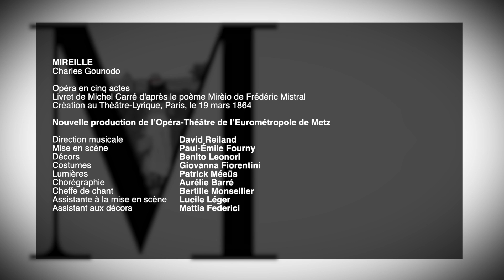MIREILLE / GOUNOD / Opéra / Bande-Annonce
Inspiré du poème de Frédéric Mistral, prix Nobel de littérature, l'opéra de Gounod nous plonge au coeur de la Provence. Mireille, fille d'un riche métayer, est amoureuse de Vincent, fils d'un simple vannier. Mais son père a décidé de la marier au bouvier Ourrias. Jaloux, celui-ci blesse grièvement Vincent, le laissant pour mort. Mireille décide de partir en pèlerinage aux Saintes-Maries pour obtenir sa guérison mais, à son arrivée, elle meurt dans les bras de Vincent après une marche épuisante dans le désert brûlant de la Crau. Une tragédie provençale d'une grande force émotionnelle et un magnifique portrait de femme.

Direction musicale : David Reiland
Mise en scène : Paul-Émile Fourny
Décors : Benito Leonori
Costumes : Giovanna Fiorentini
Lumières : Patrick Méeüs
Chorégraphie : Aurélie Barré
Cheffe de chant : Bertille Monsellier

Mireille : Gabrielle Philiponet
Vincent : Julien Dran
Ourrias : Régis Mengus
Ramon : Pierre-Yves Pruvot
Taven : Vikena Kamenica
Vincenette : Ana Fernández Guerra*
Ambroise / Le Passeur : Bertrand Duby

Choeur de l'Opéra-Théâtre de l'Eurométropole de Metz
Ballet de l'Opéra-Théâtre de l'Eurométropole de Metz
Orchestre national de Metz

*Pour la première fois à l'Opéra-Théâtre de l'Eurométropole de Metz